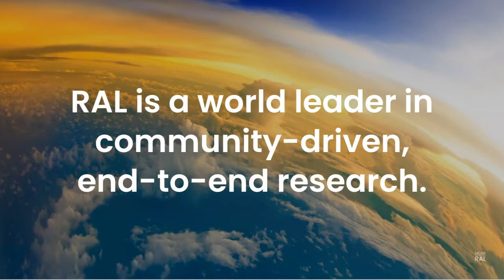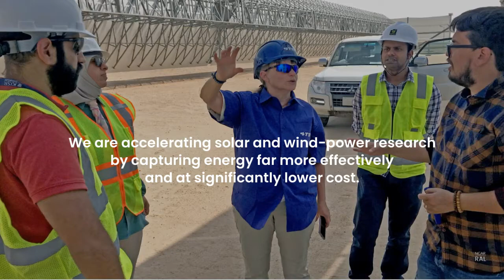NSF NCAR | Research Applications Laboratory (RAL) - Science with and for Society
ral.ucar.edu @NCAR_RAL

The Research Applications Laboratory (RAL) is a world leader in community-driven, end-to-end research. We continually expand the reach of actionable Earth system sciences, and apply our discoveries to solving problems that impact society. Achieving this requires the leadership, inspiration, and diversity of talent to work in a multidisciplinary way with collaborators and stakeholders, building strategic partnerships that flourish well into the future. Just as important as our technology development is our reputation for transferring solutions to society for deployment. This distinction underpins the robust convergent and actionable science we study and deliver.

RAL’s mission is to:

• conduct fundamental and use-inspired research that contributes to the understanding of the Earth system and its interaction with society;
• extend the capabilities of the scientific community; and
• transfer knowledge and technology for the betterment of society.

We have successfully integrated the social and natural sciences in developing use-driven solutions to advance the well-being of society. The results of this mission-driven work support, enhance, and extend the capabilities of the scientific community; ultimately developing and transferring knowledge, tools, and technology for the betterment of life on Earth.

RAL has grown from a small research and development program at NCAR in the early 1980s to its current status as an NCAR laboratory focused on actionable Earth system science. The staff of nearly 200 persons bring a diverse set of skills and deep experience in the physical sciences, Earth sciences, social sciences, artificial intelligence, mathematics, software engineering, project management, and business acumen.  RAL staff work across multiple disciplines to address the impact of weather and climate on issues of critical importance to society, such as water and energy resources, transportation, critical infrastructure, national security, and human health.